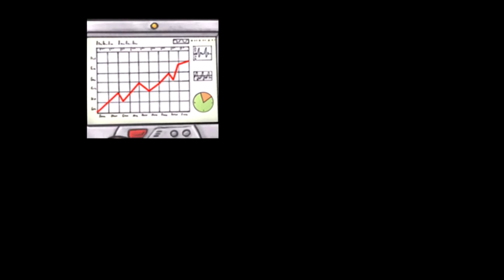A New Beginning - Gameplay iPad par KickMyGeek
Cette vidéo (réalisée sur iPad Mini 2) n'est qu'un exemple du gameplay proposé par le jeu. Le test complet est à lire à l'adresse suivante